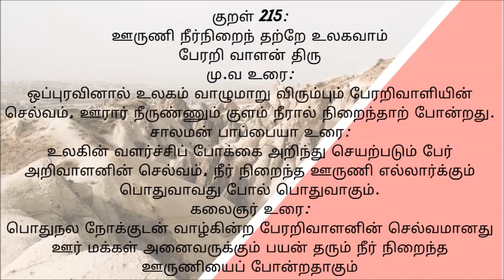திருக்குறள் 1330 குறள் திருக்குறள் தமிழ் அதிகாரம் 21 ஒப்புரவறிதல் 215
திருக்குறள், திருவள்ளுவர்
Thirukkural,
 Athikaram 22,
Oppuravaridhal ,
திருக்குறள்,
அறத்துப்பால்,
ஒப்புரவறிதல்,
அதிகாரம் 21, ஒப்புரவறிதல்,
திருக்குறள் கதைகள்,
திருக்குறள் கதை,
திருக்குறள் 1330 குறள்,
திருக்குறள் தமிழ்,
திருக்குறள் திருக்குறள்,
திருக்குறள் பாடல்,
திருக்குறள் 1 to 10,
திருக்குறள் 10,
திருக்குறள் தமிழ் கதைகள்,
திருக்குறள் தொடர்பான கட்டுரைகள்,
திருக்குறள் தத்துவங்கள்,
திருக்குறள் தாய்மை,
திருக்குறள் தெளிவுரை,
திருக்குறள் தொடர்பான செய்திகள்,
திருக்குறள் ஸ்டோரி,
திருக்குறள் ஸ்டேட்டஸ்,
திருக்குறள் ஸ்டோரி இன் தமிழ்,
திருக்குறள் அகர முதல எழுத்தெல்லாம்,
திருக்குறள் அதிகாரங்கள்
குறள் 215:
ஊருணி நீர்நிறைந் தற்றே உலகவாம்
பேரறி வாளன் திரு
மு.வ உரை:
ஒப்புரவினால் உலகம் வாழுமாறு விரும்பும் பேரறிவாளியின் செல்வம், ஊரார் நீருண்ணும் குளம் நீரால் நிறைந்தாற் போன்றது.
சாலமன் பாப்பையா உரை:
உலகின் வளர்ச்சிப் போக்கை அறிந்து செயற்படும் பேர் அறிவாளனின் செல்வம், நீர் நிறைந்த ஊருணி எல்லார்க்கும் பொதுவாவது போல் பொதுவாகும்.
கலைஞர் உரை:
பொதுநல நோக்குடன் வாழ்கின்ற பேரறிவாளனின் செல்வமானது ஊர் மக்கள் அனைவருக்கும் பயன் தரும் நீர் நிறைந்த ஊருணியைப் போன்றதாகும்
For exclusive Feature :
Playlist Link :